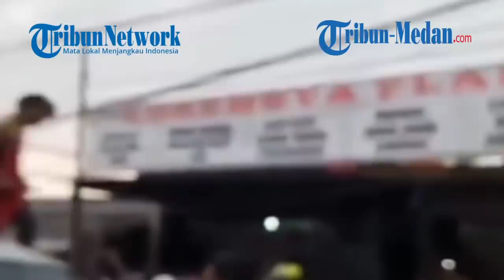Viral Pelaku Penipuan Modus COD dan Hipnotis Dikeroyok Massa dan Nyaris Dibakar Hidup-hidup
TRIBUN-MEDAN.COM - Viral video memperlihatkan pelaku penipuan modus Cash On Delivery (COD) dan hipnotis dikeroyok massa dan nyaris dibakar, Jumat (23/4/2021).

Dilansir dari Instagram Peristiwa Sekitar Kita, maling dikepung warga ini terjadi di wilayah Cibinong, Bogor, Jawa Barat.

Pelaku beraksi menggunakan mobil, melakukan COD dengan korban untuk jual beli handphone.

Ternyata korban ditipu dan dihipnotis oleh pelaku.

Saat sadar, korban langsung teriak maling dan membuat warga mengejar para pelaku.

Pelaku berjumlah tiga orang, kabur dengan menggunakan mobil mini bus berwarna hitam.

Informasi yang dihimpun, dalam pelarian pelaku menabrak lebih kurang 10 pengendara dan akhirnya tertangkap di ITC Cibinong.

Saat pelaku berhasil diadang, warga yang sudah geram langsung menyerang mobil pelaku dan segala penjuru.

Terlihat warga melempari kaca mobil pelaku menggunakan batu dan kayu, agar pelaku mau keluar dan menyerahkan diri.

"Orangnya belum keluar ya," ucap seorang warga yang melihat.

Aksi ini sempat menimbulkan kemacetan panjang disekitar lokasi kejadian.

Tiga orang warga yang geram, naik ke atas mobil dan ikut melempari menggunakan batu.

"Keluar aja bang nyerah," ucap warga.

Seorang anggota TNI juga terlihat naik ke atas mobil dan meminta para pelaku keluar dan menyerahkan diri.

"Dia (pelaku) ada pisaunya bang," kata warga lain yang melihat.

Pelaku nyaris dibakar warga yang kesal. Namun, aparat TNI yang berada di lokasi langsung mengamankan pelaku.